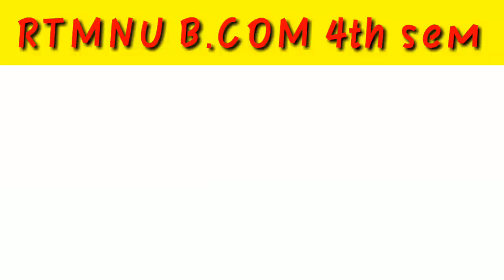RTMNU B.com 4th sem | Income Tax Unit 1 Revision | Summer exam Revision Series